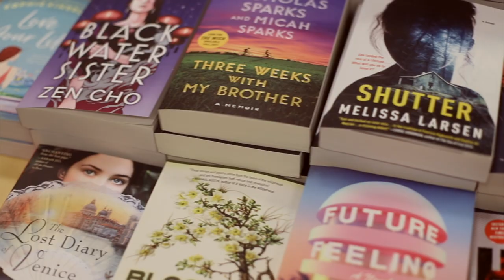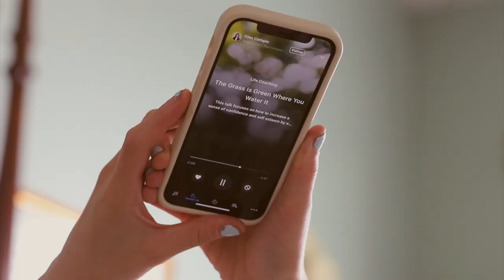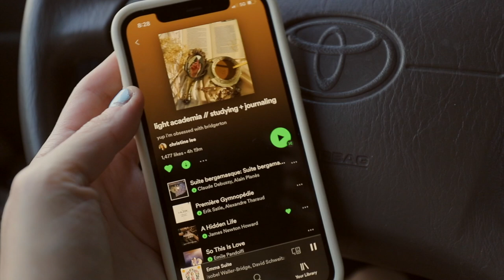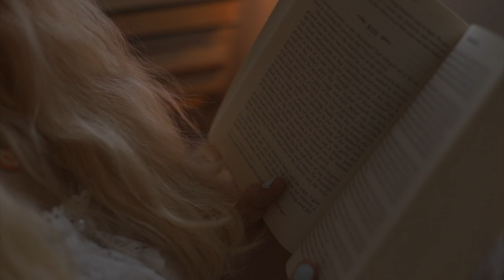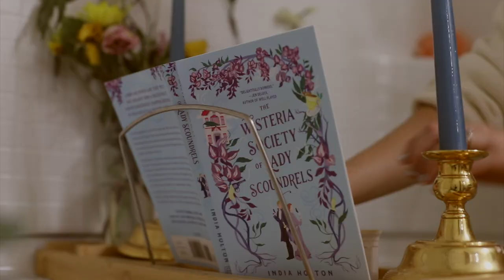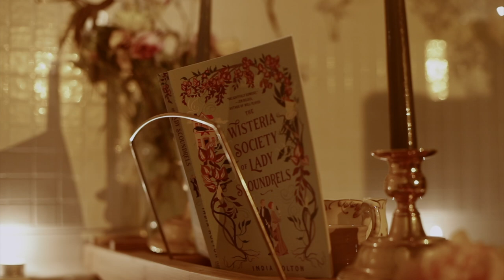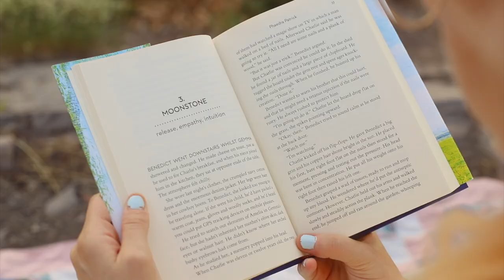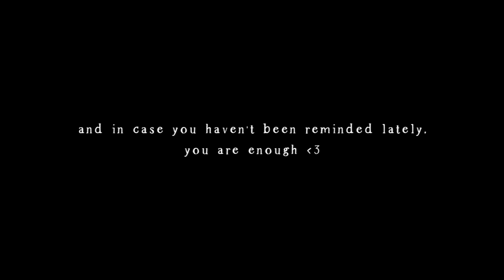i’m finally prioritizing self-care and it’s changing my life 🌼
Hello friends! I really hope you enjoy this self care day in my life type video. This summer has taught me that self-care, love and healing happens from within. I've made it a goal to do one thing every day that makes me feel most like myself. As someone who is currently dealing with anxiety and stress, I've been really focusing on ways I can improve my mental health. Romanticizing life and enjoying the little things makes such a big difference. I hope any of you who might be struggling, will remember that even if it's something as little as watching a comfort movie or making yourself a meal, that's self-care, and it's so so important.

Also, thank you for being so patient with me these past few weeks! I just shared on my Instagram stories why there has been a lack of videos recently.  I've been dealing with some mental health stuff but I'm working my way back to my normal self. I couldn't force myself to make the videos when I was working through and processing so much as once.

I especially want to thank my Patrons in Honeywood Hollow for their amazing support! Without you friends, I wouldn't have made it through this past month. I love you my bosom friends, you do so much more for me than you could ever imagine! 💞

📖 Books mentioned:
The Complete Grimm's Fairy Tales
The Binding

Cottagecore duvet cover
Linen apron
Tea set

📜Some of My Favorite Books:
Emma by Jane Austen (illustrated)
Edenbrooke by Julianne Donaldson
Anne of Green Gables ( Wordsworth Collector's Edition)
The Country Diary of an Edwardian Lady
My favorite edition of Rebecca by Daphne Du Maurier

🍄My Camera Gear:
Closeup lens
Wide angle lens

🕊️ Amazon Wishlist 🕊️